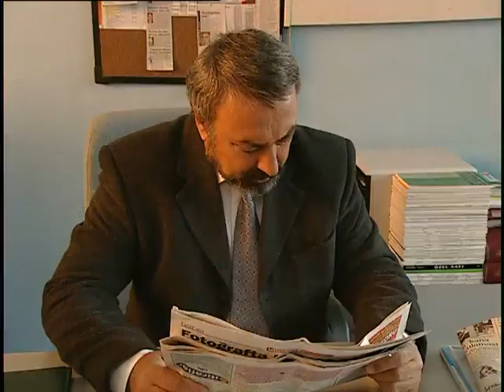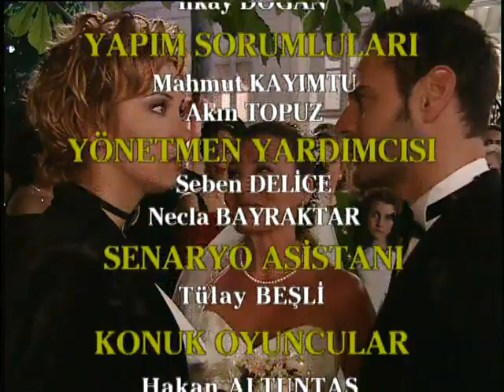Evdeki Yabancı 33. Bölüm - FULL BÖLÜM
Yakın arkadaşı ile aynı evi paylaşan Aslı, arkadaşı evden ayrılınca tek başına kirayı ödemekte zorluk çeker. Uzun süredir birlikte olduğu zengin ve yakışıklı işadamı Tolga'nın evli olduğunu onunla neredeyse nişanlanmak üzereyken öğrenen Aslı'nın dünyası başına yıkılır. Çünkü ailesi nişan için yola çıkmıştır bile..